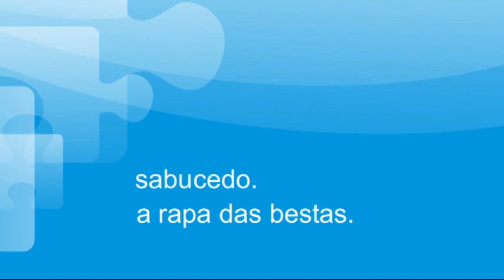A Rapa das Bestas. Sabucedo (Fiesta de Interés Turístico Internacional)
A Rapa das Bestas de Sabucedo, ayuntamiento de A Estrada. Fiesta declarada de Interés Turístico Internacional en la que los 'aloitadores' cumplen con el rito ancestral de cortarle la crin a más de medio centenar de caballos salvajes.